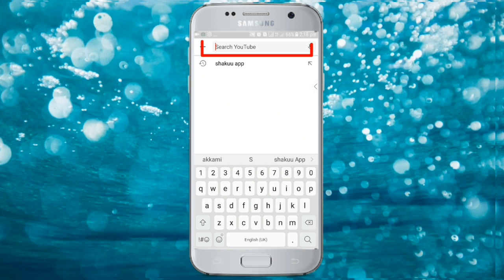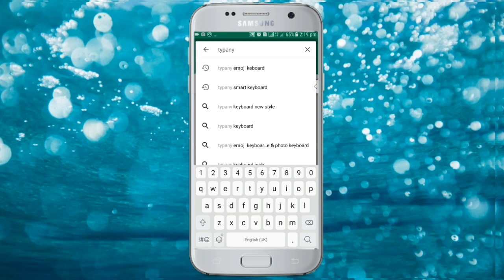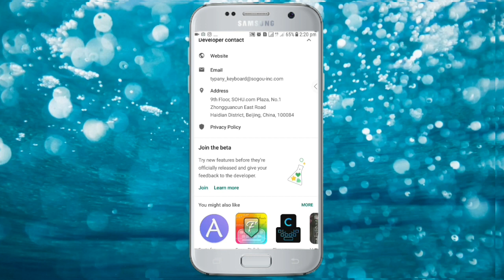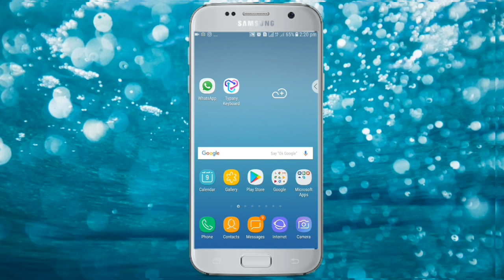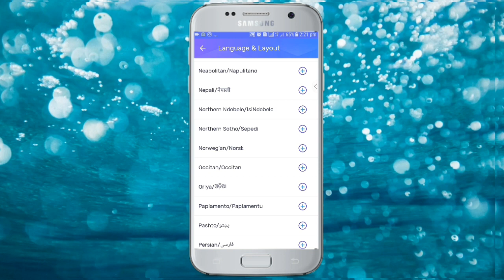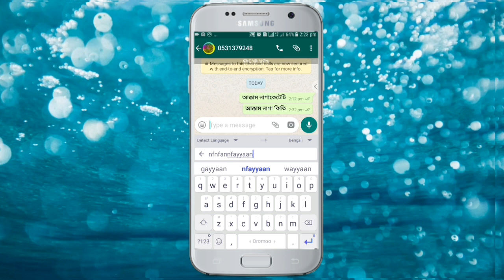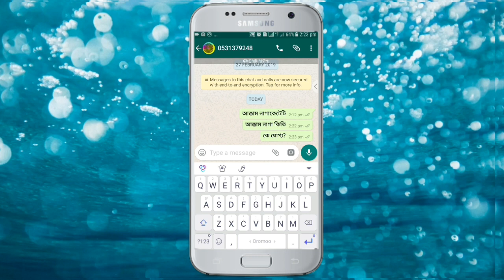Akkamitti nama afan kenya hin beekne tokko chat waliif barreessuudhaan walii galuu dandeeny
Akkamitti Nama Afaan keenya hin beekne tokko chat walii barreessuudhaan walii galuu dandeenya